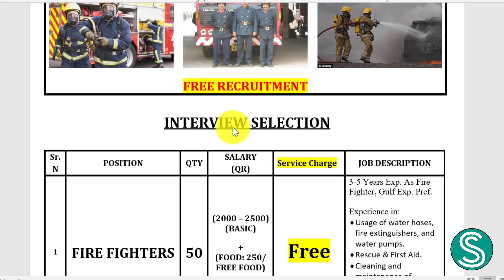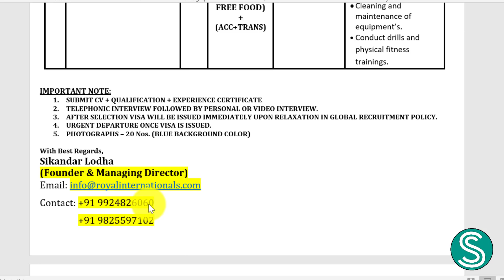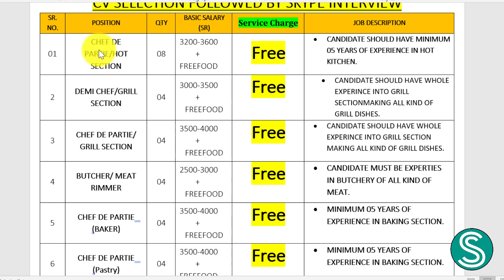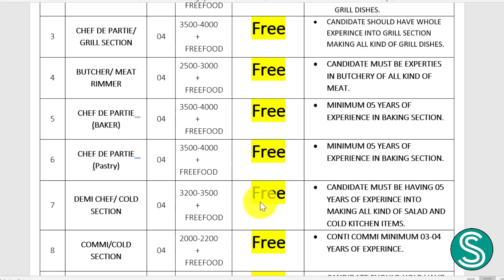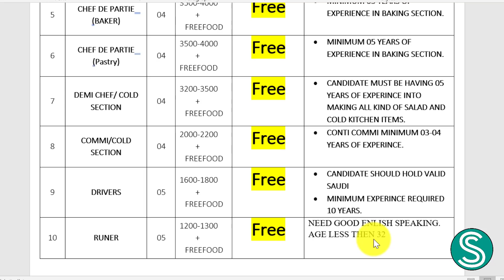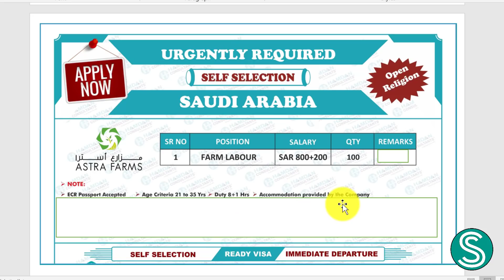Ticket visa free For jobs | जॉब के लिए टिकीट-विजा फ्री | جوب کے لئے ٹکٹ اور ویزا فری ہے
Registered Office Address:
Sikandar Lodha international Pvt. Ltd.
Address: Shantam-7, Block-C, First Floor, 102, RTO Circle Himatnagar, Ta. Himatnagar, Dist. Sabarkantha, Gujarat-383001 (India)

Call time 09:00 am to  06:00 pm (Sunday & Holiday closed)

Our Government Approved Services:

1. All type of Visa (All Countries Tourist, Business, Student & job visa Consultant)
2. Job Placement
3. Immigration Services
4. Education Services
5. Business in Foreign
6. Import & Export
7. Hajj & Umrah Package
8. Holiday Package
9. Flight Booking
10. Hotel Booking
11. Tour & Travels Services
12. Passport

job in Albania
Job in Montenegro
job in Georgia
job in Macedonia
job in Bulgaria
job in Moldova
Job in Lithuania
Job in Europe
Job in Schengen
Job in Cyprus
Warehouse helper
Vacancy
Production worker
Farm worker
General worker
Construction worker
Job in foreign
Europe visa
Students visa
Work visa
Work permit
Spouse visa
Business visa
Tourist visa
Visitor visa
Tourism
How to make Ticket
How to make tourist visa
How to make visitor visa
How to make work visa
How to make spouse visa
How to make student visa
How to make business visa
How to apply malaysia visa

*We make this video with the intention of educating others in a motivational/inspirational form.
*information May be Change in Future